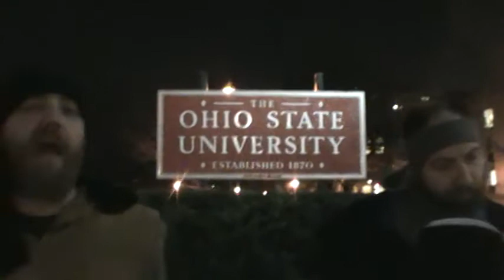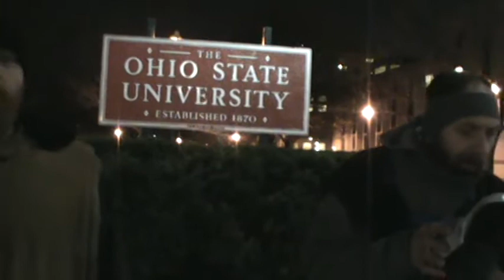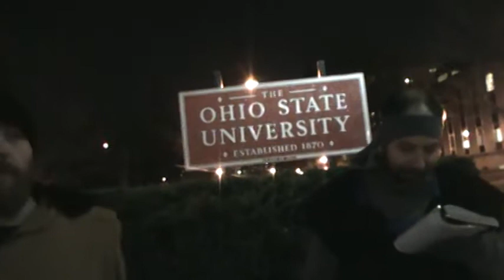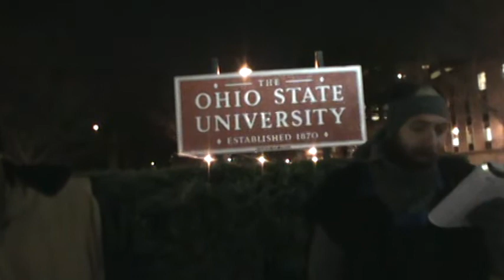THE SYNAGOGUE OF SATAN WILL BOW DOWN TO ISRAEL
Revelation 3:9 Behold, I will make them of the synagogue of Satan, which say they are Jews, and are not, but do lie; behold, I will make them to come and worship before thy feet, and to know that I have loved thee.